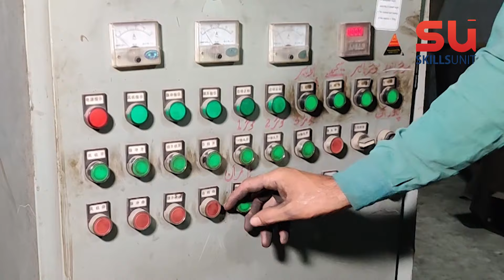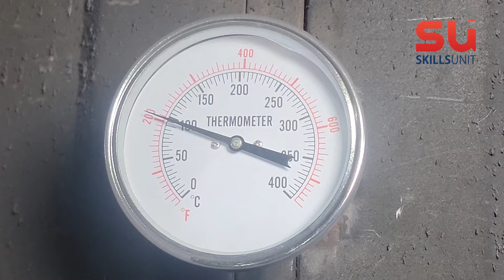The Gym Expert! Chest Supported T Bar Row Machine Making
This time we got something different to make video. This is chest supported T Bar row machine manufacturing company. It was an amazing experience to know how these machines build which makes normal man into a monster giant bodybuilder.

We respect and love your opinion so feel free to add value in comments.

Manufacturer Details:
FB & Insta: Shoaib Sports Company